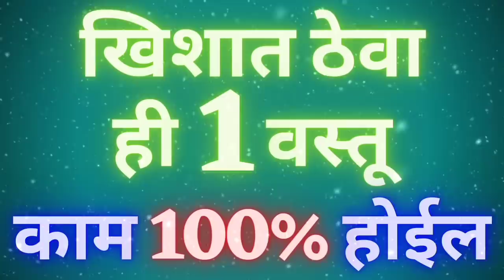खिशात ठेवा ही 1 वस्तू काम 100 टक्के होईल